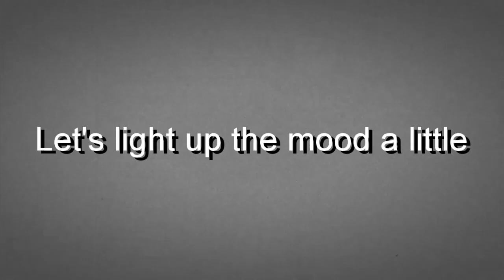The 100 - 5x01 - CRACK / REACTION